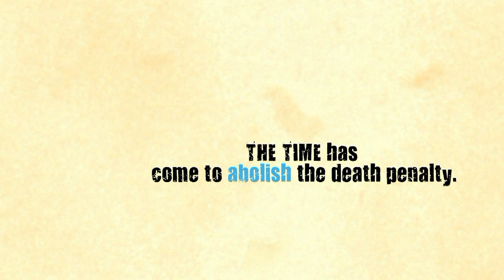Cities for Life 2011 - Cities against the death penalty (EN) - Community of Sant'Egidio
Worldwide, on the 30st of november more than 1400 cities illuminate a monument symbol against the death penalty.